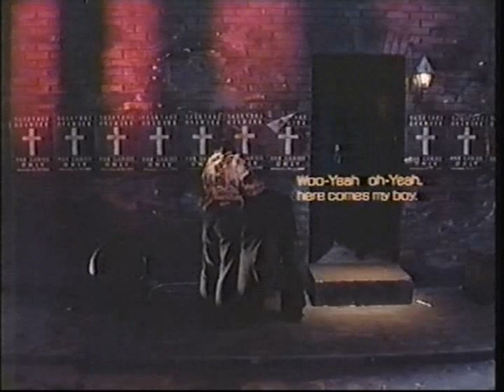岡村靖幸 eZ-WARU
eZより